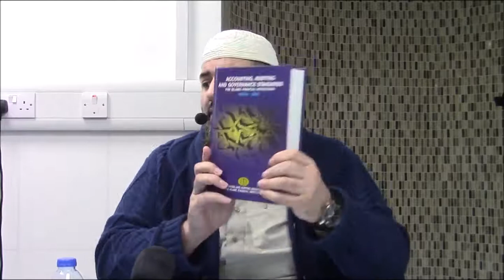"Islamic Finance as solution to World's Economic Problems" by Ustadh Umer Suleman